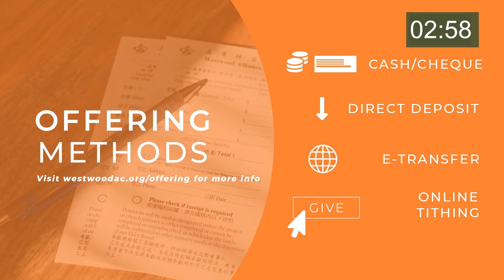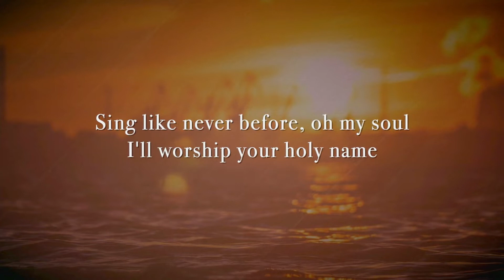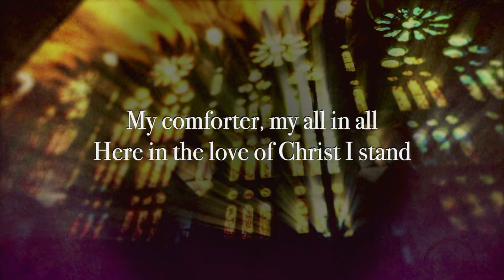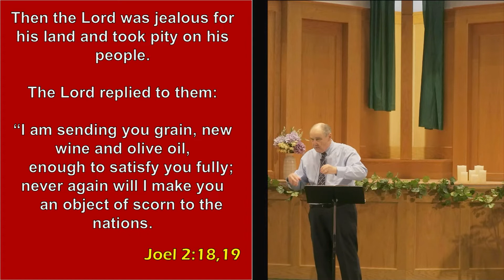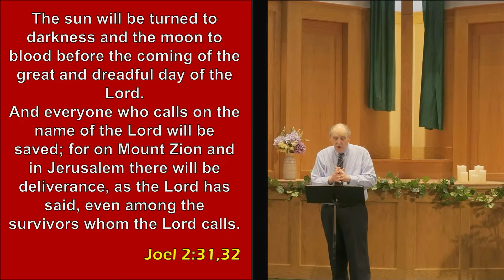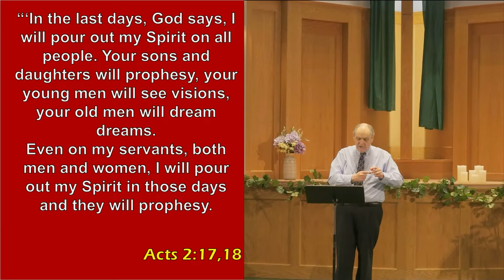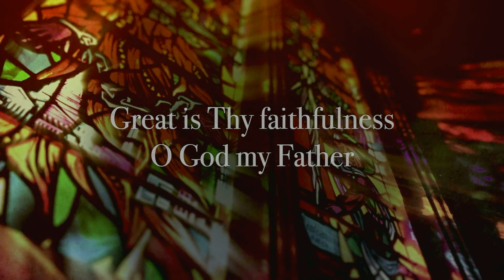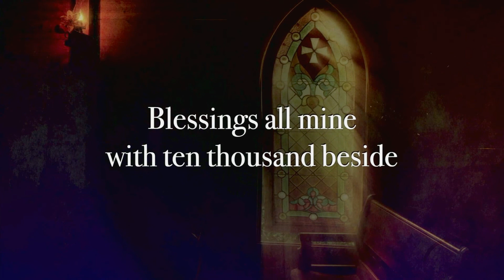July 24th, 2022 Intercultural Service